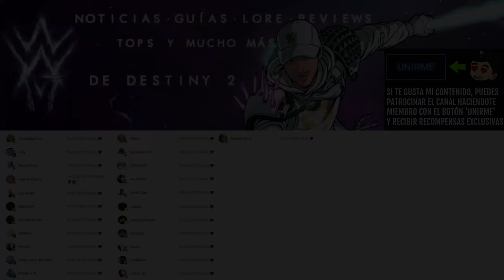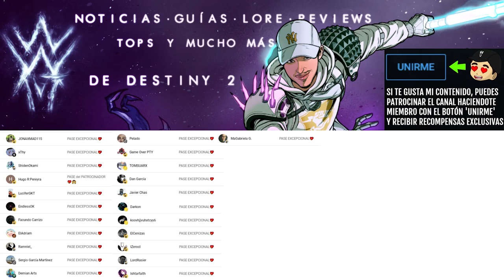NUEVO REY DEL DPS! - ZORRO DE 3 COLAS! | Destiny 2 Eclipse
✨¡SÍGUEME!

⏰MARCAS DE TIEMPO:
0:00 Intro
0:42 NUEVO REY DEL DPS! - ZORRO DE 3 COLAS!
4:15 Outro

📰Fuentes de información mencionadas en el video:
(Ninguna)

💠💻MI PC:
• CPU: AMD Ryzen 7 5800X 3.8 GHz 8-Core Processor
• GPU/ Gráfica: Gigabyte GeForce RTX 3060 12 GB
• PLACA BASE: Asus ROG STRIX B550-F GAMING (WI-FI) ATX AM4
• CPU Cooler: Corsair H100i RGB PLATINUM 75 CFM
• Memoria RAM: Corsair Vengeance RGB Pro 32 GB DDR4-3200 CL16
• ALMACENAMIENTO: Samsung 970 Evo Plus 1 TB M.2-2280 NVME
• TORRE: Corsair iCUE 465X RGB ATX
• FUENTE: Corsair 850 W
• Monitor: MSI Optix G241 23.8" 1920x1080 144 Hz